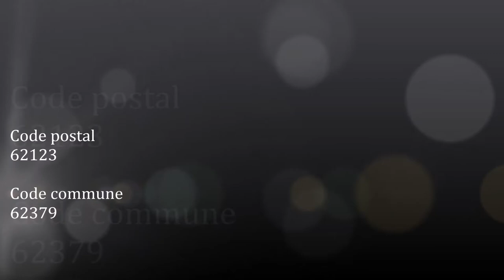Les Hauts-de-France / Pas-de-Calais (Gouy en Artois)